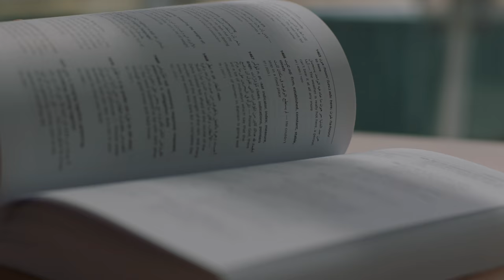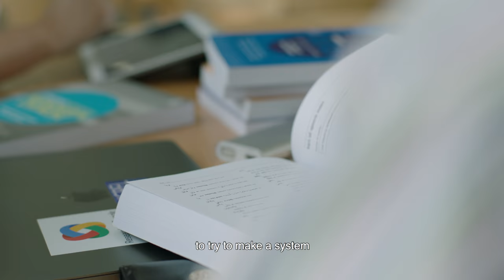International Collaboration for Language Analysis